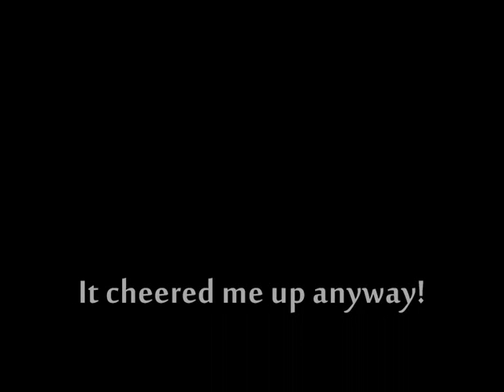bit of rock and roll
a little bit of rock, a wee bit of everything.
i just happened to fancy a jam when i got in..

DO ENJOY!